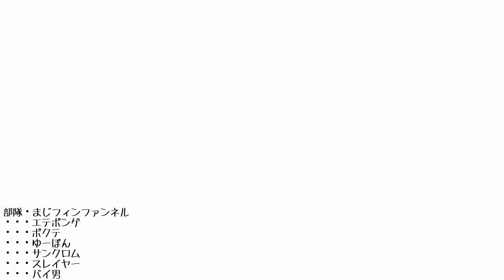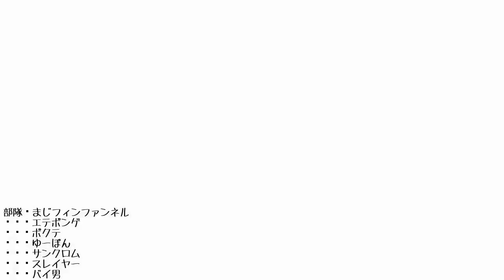【ガンオン日常】メンテ後ガンダムが無い事に気付いた瞬間【１０７】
【ガンダムオンライン】メンテ後ガンダムが無い事に気付いた瞬間【ガンオン日常】

えて
すれいやー
サンクロム
ゆーぽん
ポクテ
バイ男

ガンオン日常では『ほのぼの』をテーマとしております。
普段ガチ勢でランカーの僕のゆるい珍しいプレイ満載ですう^^

タグ　ガンダムオンライン　ガンオン　実況　アムロ3級